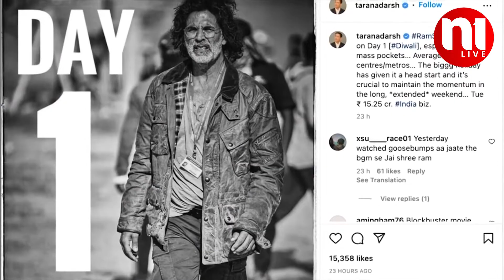'राम सेतु' को जबरदस्त रिस्पॉन्स || ramsetu || N1Live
N1 Live